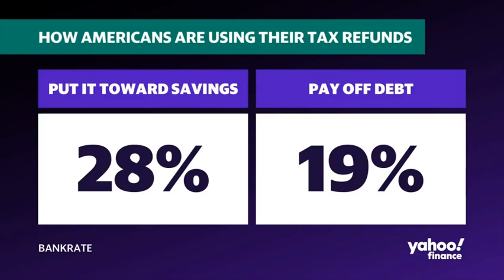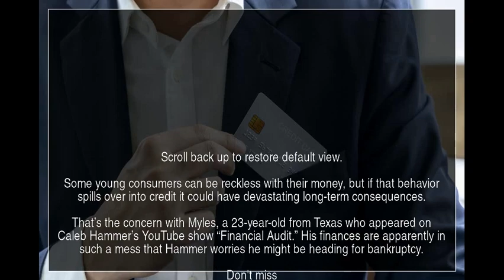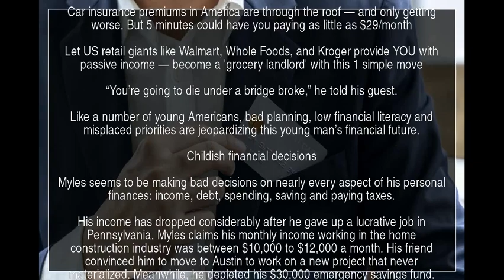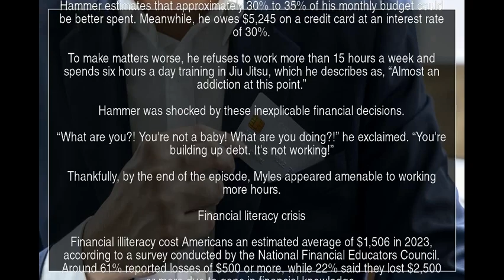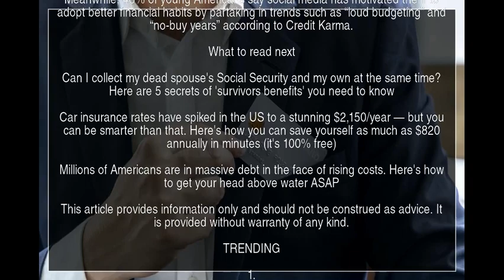Texas man used to spend $9,000 a month partying, now refuses to work more than 15 hours a week ...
Texas man used to spend $9,000 a month partying, now refuses to work more than 15 hours a week to pay off debt

Some young consumers can be reckless with their money, but if that behavior spills over into credit it could have devastating long-term consequences.

That’s the concern with Myles, a 23-year-old from Texas who appeared on Caleb Hammer’s YouTube show “Financial Audit.” His finances are apparently in such a mess that Hammer worries he might be heading for bankruptcy.

Don't miss

These 5 magic money moves will boost you up America's net worth ladder in 2024 — and you can complete each step within minutes. Here's how

Car insurance premiums in America are through the roof — and only getting worse. But 5 minutes could have you paying as little as $29/month

Let US retail giants like Walmart, Whole Foods, and Kroger provide YOU with passive income — become a 'grocery landlord' with this 1 simple move

“You’re going to die under a bridge broke,” he told his guest.

Like a number of young Americans, bad planning, low financial literacy and misplaced priorities are jeopardizing this young man’s financial future.

Childish financial decisions

Myles seems to be making bad decisions on nearly every aspect of his personal finances: income, debt, spending, saving and paying taxes.

His income has dropped considerably after he gave up a lucrative job in Pennsylvania. Myles claims his monthly income working in the home construction industry was between $10,000 to $12,000 a month. His friend convinced him to move to Austin to work on a new project that never materialized. Meanwhile, he depleted his $30,000 emergency savings fund.

Now, Myles earns roughly $3,500 a month as a field auditor for financial institutions.

Unfortunately, he picked up some bad spending habits while he was a high-earner. He admits he didn’t have a robust strategy for tackling taxes because he always had excess capital and spent up to $9,000 a month on traveling and partying.

Myles has struggled to shake some of these habits despite a dip in income. Hammer estimates that approximately 30% to 35% of his monthly budget could be better spent. Meanwhile, he owes $5,245 on a credit card at an interest rate of 30%.

To make matters worse, he refuses to work more than 15 hours a week and spends six hours a day training in Jiu Jitsu, which he describes as, “Almost an addiction at this point.”

Hammer was shocked by these inexplicable financial decisions.

“What are you?! You're not a baby! What are you doing?!” he exclaimed. “You're building up debt. It's not working!”

Thankfully, by the end of the episode, Myles appeared amenable to working more hours.

Financial literacy crisis

Financial illiteracy cost Americans an estimated average of $1,506 in 2023, according to a survey conducted by the National Financial Educators Council. Around 61% reported losses of $500 or more, while 22% said they lost $2,500 or more due to gaps in financial knowledge.

This lack of financial knowledge comes at a time when the economy is increasingly stressful. Interest rates and the cost of living remain elevated. Older Americans may have some savings but younger ones, such as Myles, are sinking into debt.

Gen Z saw their credit card balances surge 62% between March 2022 and February 2024, according to Fortune, citing data provided by Credit Karma.

Fortunately, there is some hope that this crisis is abating. Around 30% of Gen Z Americans surveyed by the Ramsey team in 2022 said they had taken a financial literacy course, higher than any other generation in the survey. Meanwhile, 48% of young Americans say social media has motivated them to adopt better financial habits by partaking in trends such as “loud budgeting” and “no-buy years” according to Credit Karma.

Caleb Hammer young Americans passive income spending habits financial literacy YTNews YT News Youtube news News Daily news Sports news Political news Economic news Cultural news International news Hot news YT news Youtube News Iran news World news Special news Analytical news Election news Technology news Entertainment news Israel news